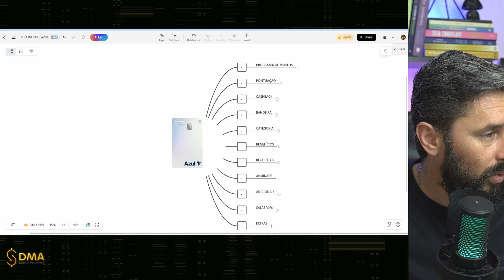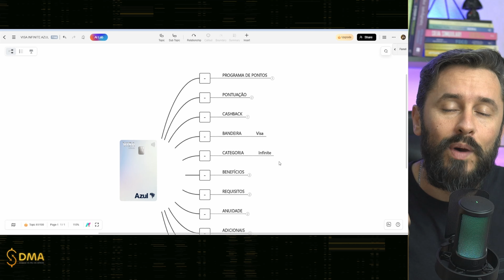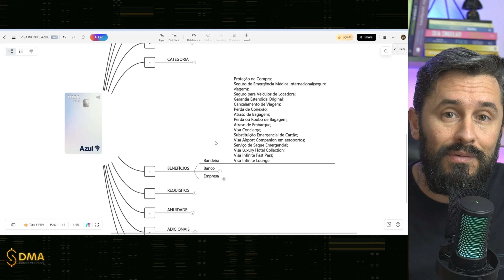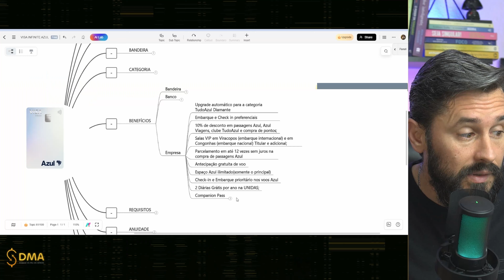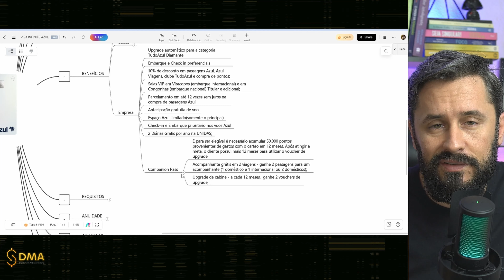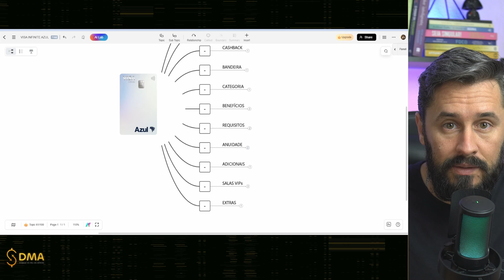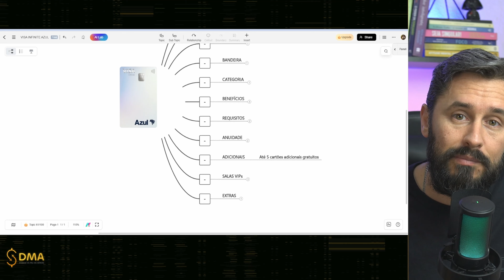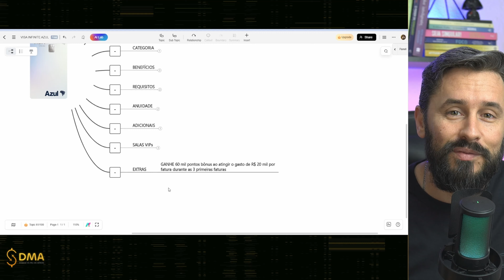ANÁLISE COMPLETA CARTÃO VISA INFINITE AZUL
Status TudoAzul Diamante

Os clientes que adquirem o cartão receberão upgrade automático para a categoria TudoAzul Diamante. O status garante diversos benefícios como até três bagagens despachadas sem custo em voos nacionais, para a Europa e Estados Unidos, ou uma bagagem para a América do Sul. Antecipação gratuita de voo, uso ilimitado do Espaço Azul (assentos com mais espaço), check-in e embarque prioritários e até benefícios extras voando com a United Airlines, como bagagem adicional e prioridade no check-in e embarque.

VISA AIRPORT COMPANION - Como acessar sala VIP com seu cartão Visa

Descubra o segredo de transformar seus gastos em na sua viagem dos sonhos.

💳OS SEGREDOS DOS CARTÕES DE CRÉDITO(Os bancos não querem que você saiba disso!!))

✅🗝️SUPER SISTEMA PARA CONTROLAR PONTOS/MILHAS E CARTÃO DE CRÉDITO e FLUXO DE CAIXA FUTURO

✅INDICAÇÃO PARA VOCÊ GANHAR R$20,00
ou usando o cupom de Juliano: jultho902

✅CHIP INTERNACIONAL PARA SUA VIAGEM!!
💰CUPOM PARA GANHAR $3,00 DÓLARES: JULIAN4779

✅WISE: Ganhe transferência grátis de até R$ 3.000,00 na transferência de Real para qualquer moeda internacional!!

✅QUER INVESTIR NO EXTERIOR OU GUARDAR DÓLARES?
Ganhe 20$ Dólares de cashback ao tranferir real em dólar